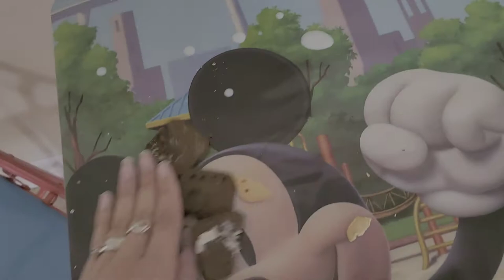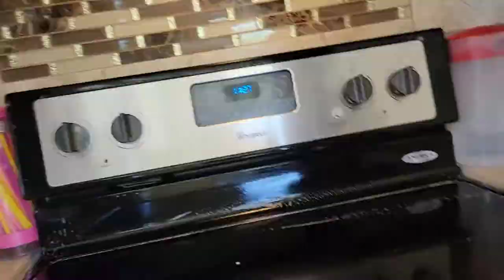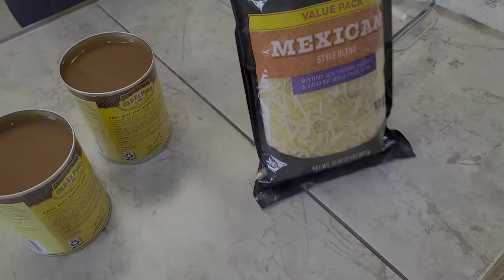Haciendo unas ricas Enchiladas con mi prima 💕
Hola mi gente hermosa aquí les enseño como yo preparo el espagethi blanco y unas enchiladas bien ricas.

Los invito a que se subscriban a mi canal 😀